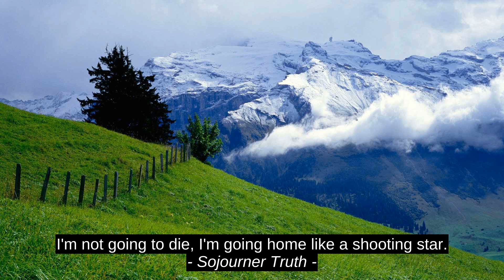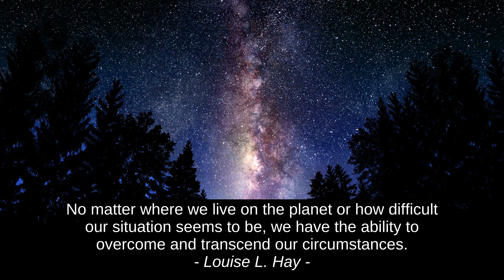Primer nivell de Motivacio Cites - Maxwell Maltz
Karista Bennett, Louise L. Hay, Jules Verne, Sojourner Truth, Seneca, Maxwell Maltz, Maxwell_Maltz, millors, bonissim, la motivacio, el millor, l'estimul, superior premium, una citacio, un lider, l'exit, primer, les cometes, la inspiracio